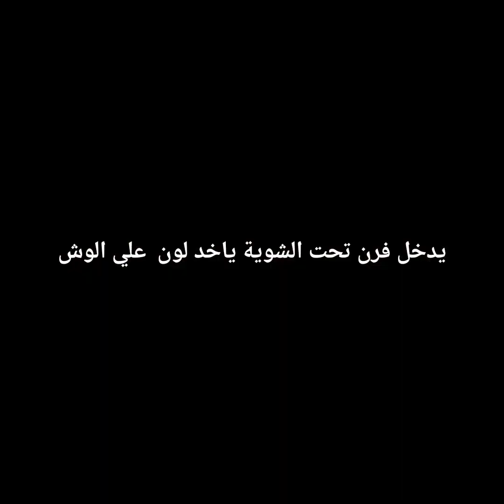طاجن بطاطس اخر الشهر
طريقه طبخ بطاطس في الفرن
طريقه طبخ البطاطس
تجدون هنا أفضل الوصفات المفضلة والمميزة للجمال والصحة والأكلات العربية والعالمية والعديد من النصائح المفيدة تواصلوا معنا على اليوتيوب أو القنوات الاجتماعية الأخرى لجميع اقتراحاتكم أو طلباتكم.

 الذ و اسهل الوصفات
 الوصفة عندنا!

Describing food is not as easy as it would seem. How many ways can you say something was really tasty? Not enough to keep you interested in what you are writing. That is why we have to borrow words from other areas to describe the food and the effect it has on us.

Find the best recipe ideas, videos, healthy eating advice, party ideas and cooking techniques from top chefs, shows and experts